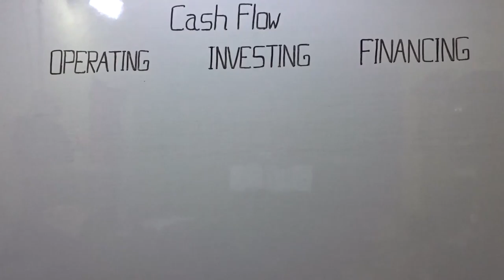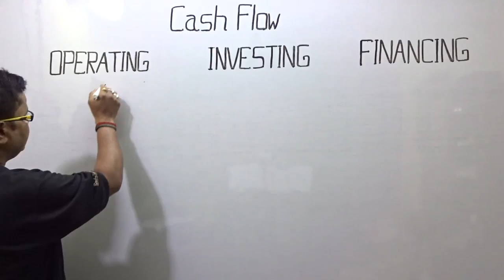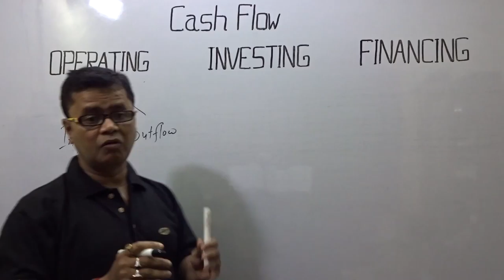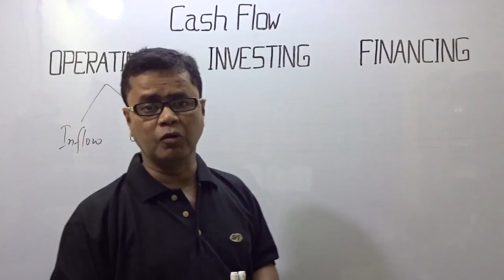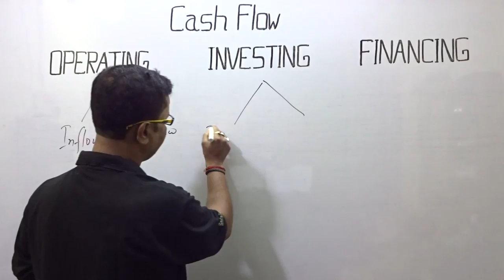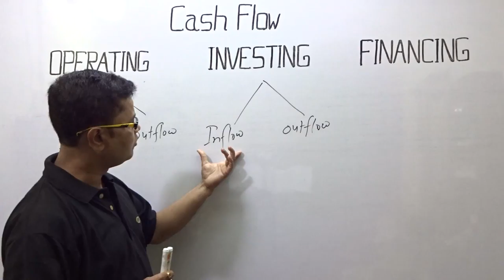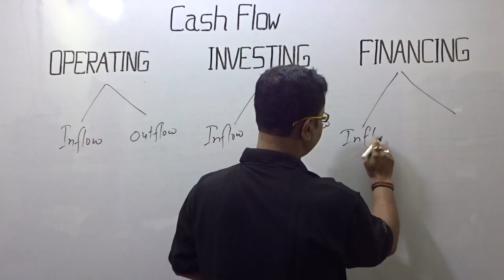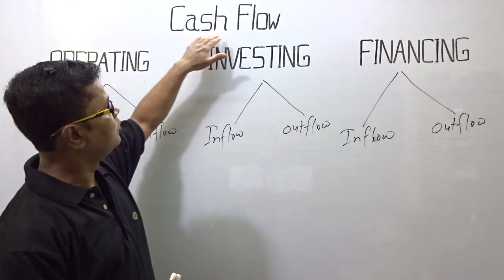CASH FLOW STATEMENT